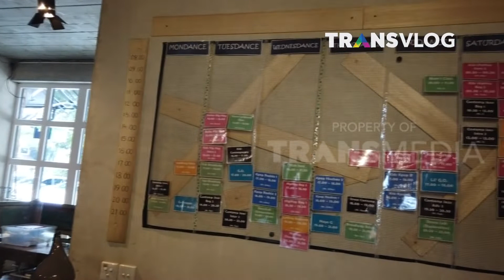YUK KEPOIN GIGI ART OF DANCE, STUDIO DANCE PALING KECE ! | TRANSVLOG PART 1